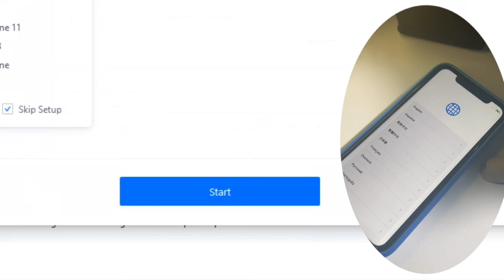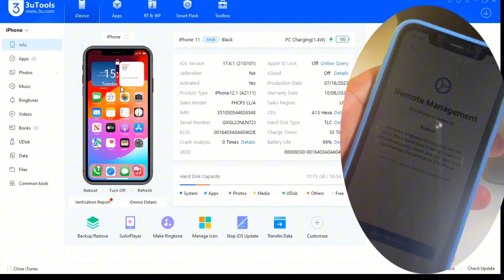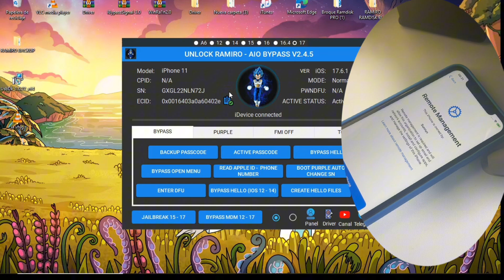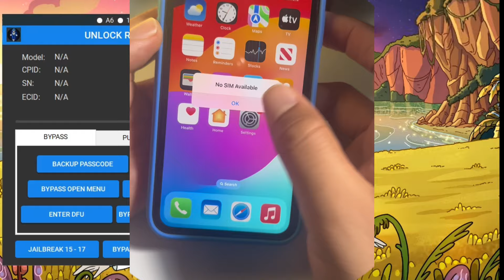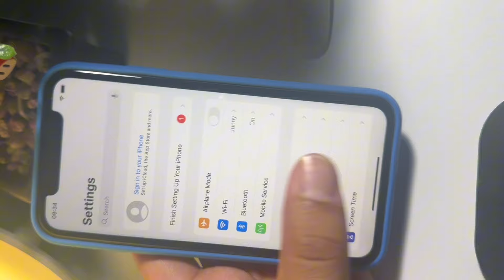BYPASS MDM IPHONE 11 | SALTAR MDM FACILMENTE.